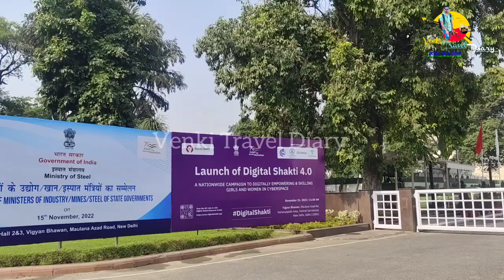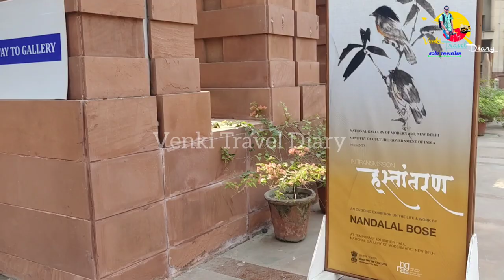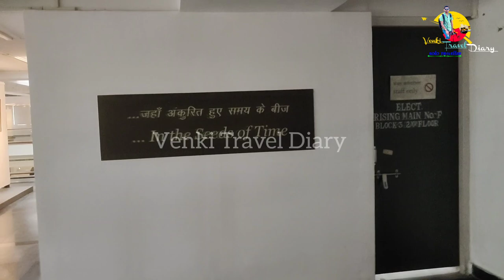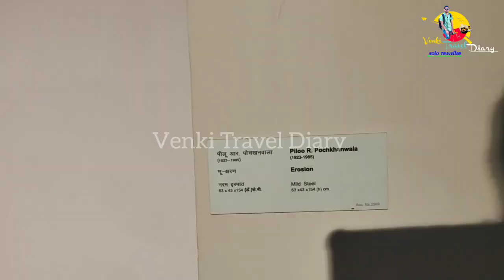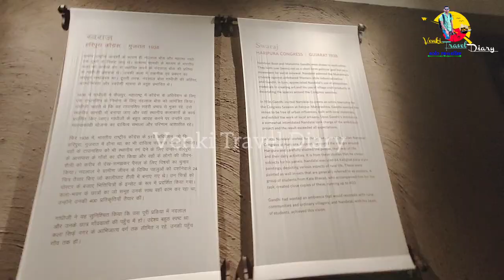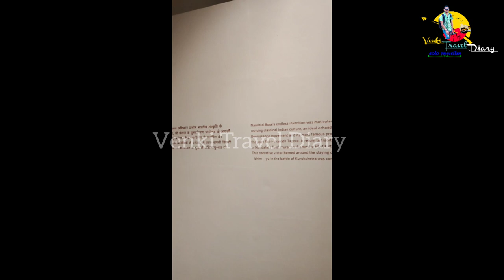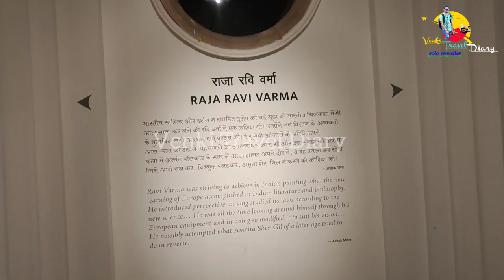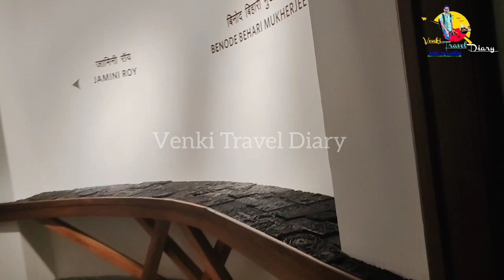National Gallery of Modern Art full information in Telugu | places to visit NGMA | Delhi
National Gallery of Modern Art full information in Telugu. Places to visit National Gallery of Modern Art. How to reach National Gallery of Modern Art.

Location :-
Jaipur House, Rajpath, New Delhi

Visiting Timings:-
Monday is Closed
Remaining 6 Days Morning 11am to Evening 6pm

Entry fee:-
Above 18 years Indian Visitors Rs 20/-
Foreign Visitors Rs 500/-

inside Videography📹  not allowed
selfie 🤳 photography not allowed

New Delhi to Central Secretariat Metro train available here the line is yellow 🟡

City buses also available here
some bus route numbers
47,181,181A,375,408,408CL,410,522,522SPL,502,605,621,966,966B,980,LTD etc.

Interesting Facts About National Gallery of Modern Art

With 12,000 sq. ft. of area covered, it is one of the largest modern art museums in the world.

It holds almost 14,000 art work by famous people like Rabindranath Tagore, Jamini Roy, Thomas Daniell etc.

A few of the works which are showcased in this gallery dates back to 1857.

It is actually housed in the Jaipur House which is originally happened to be the place of residence of Maharaja of Jaipur.

Near Famous Visiting Places:-
1. India Gate
2. Purana Quila
3. Humayun Tomb
4. Qutub Minar
5. Gurdwara Bangla Sahib
6. National Museum
7. National Zoological Park

More videos for New Delhi trip :-